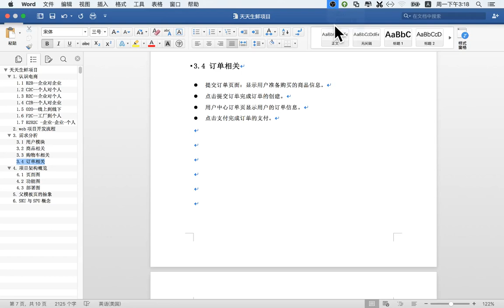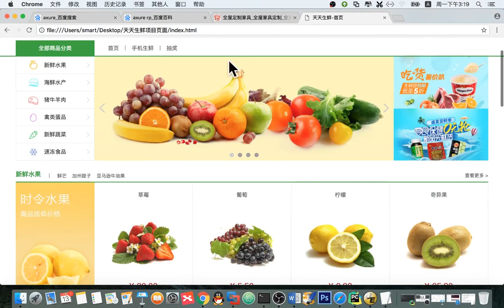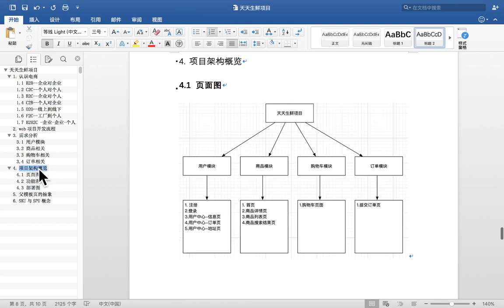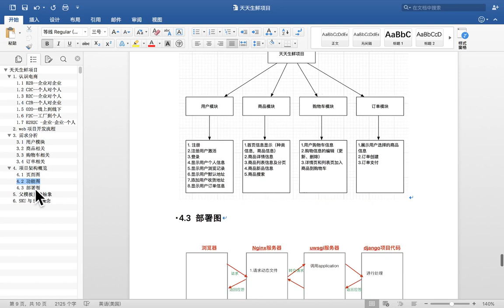14 天天生鲜Django项目丨01 天天生鲜需求分析丨04 天天生鲜 架构预览